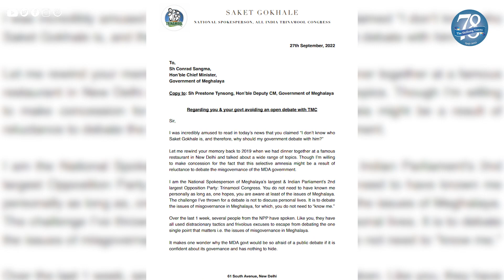What's MDA hiding? Let's debate: Gokhale tells Conrad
All India Trinamool Congress (AITC) national spokesperson Saket Gokhale on Tuesday called out the NPP-led MDA government for avoiding on an open debate on several issues of misgovernance in Meghalaya,  including the Assembly dome collapse and anomalies in awarding the contract.